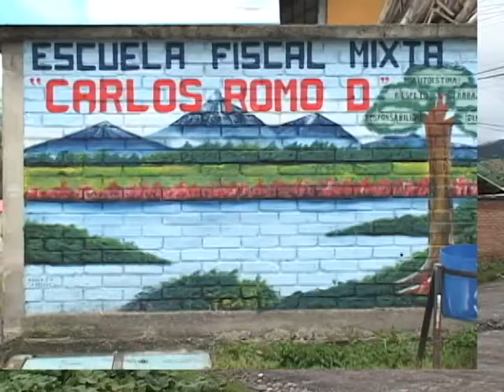Isaac Acosta de Carchi.